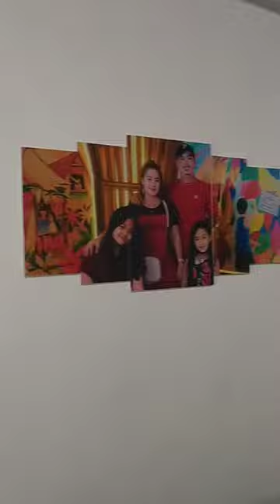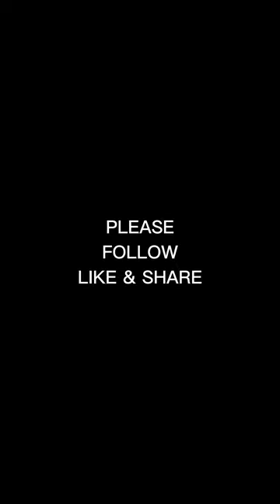Happy Monday .. Linis muna Tayo Ng Bahay